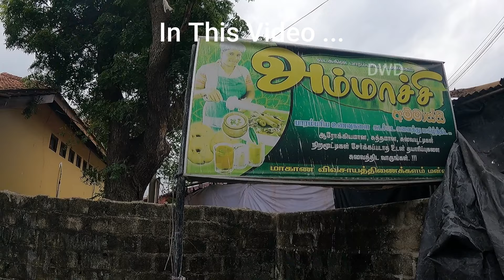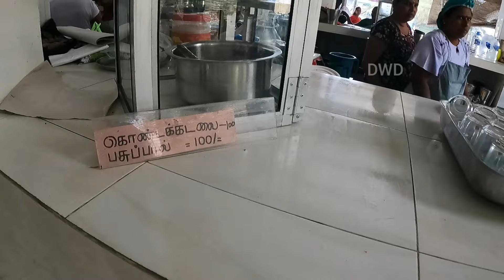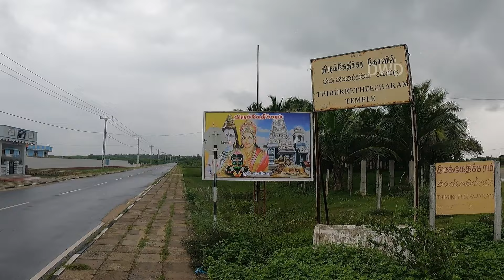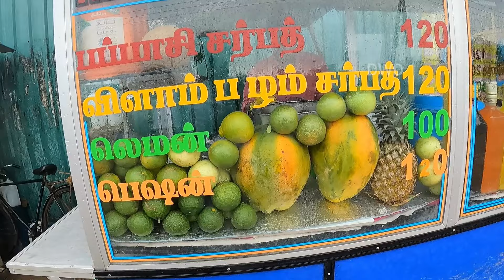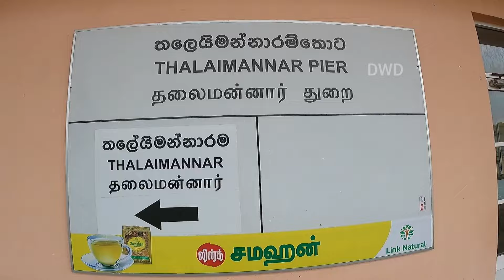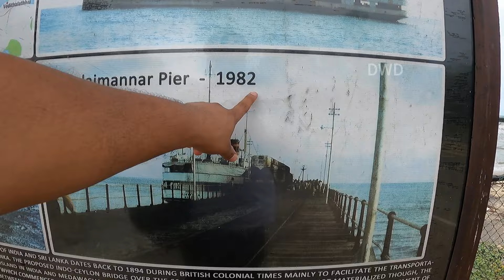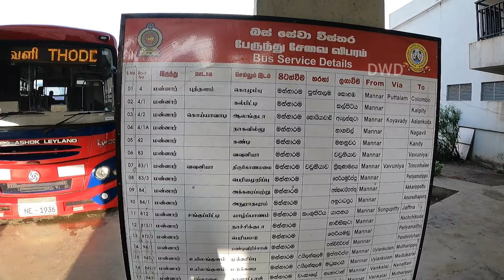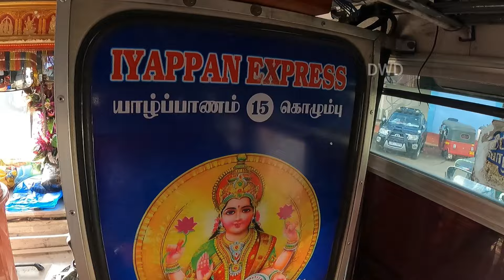தலை தெரியாத தலைமன்னார் | ராமர் பாலம் | ஶ்ரீலங்கா |PART 10